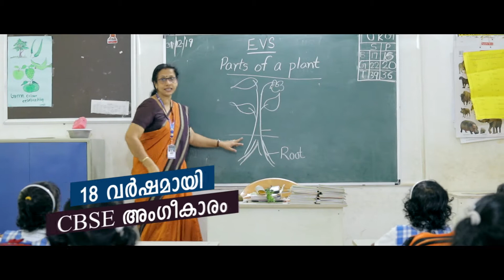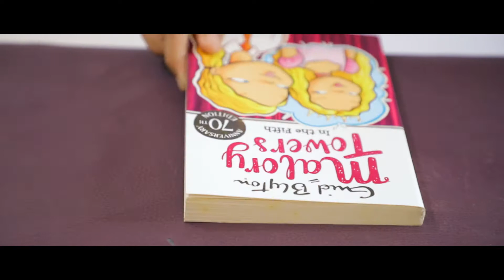Sreenarayana English Medium School Profile Video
SNEMS- Chekkikulam-Kannur